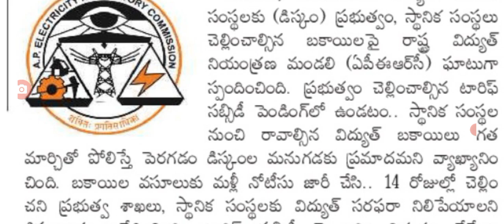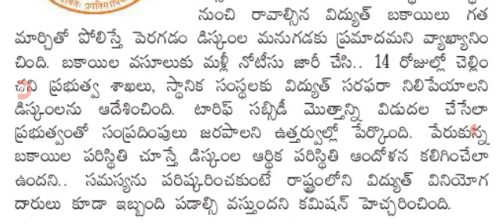విద్యుత్ సరఫరా నిలిపివేస్తామంటున్న విద్యుత్ సంస్థలు కారణం ఇదే power supply Cuts started in AP.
Hello everyone today update is AP government announced that power supply Cuts started in AP .@malupdates